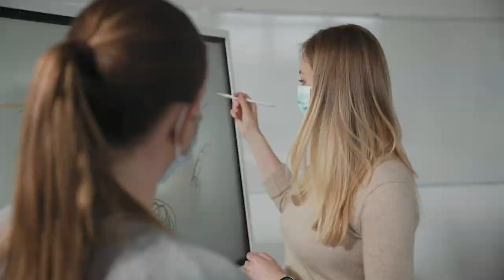NCCRWomen: Paulina Nowak, molecular biologist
Meet Paulina Nowak, a researcher in molecular biology working with the NCCR Chemical Biology at the University of Geneva.

Paulina studies how human cells react to mechanical stresses like compression or stretching. These processes can take place in normal, healthy cells but also in many diseases like cancer and diabetes.

The NCCRWomen campaign introduces you to a different woman working in research in a Swiss National Centre of Competence in Research every day. Follow the NCCRWomen YouTube and Instagram channels to meet them all!

[Click on the CC symbol at the bottom of the screen for English subtitles.]

NCCRWomen: Paulina Nowak, biologiste moléculaire

Paulina Nowak est chercheuse en biologie moléculaire à l'Université de Genève, au sein du PRN Biologie chimique.

Paulina étudie comment les cellules humaines réagissent aux contraintes mécaniques telles que la compression ou l'étirement. Ces processus peuvent avoir lieu dans des cellules normales et saines, mais aussi dans certaines maladies, comme le cancer et le diabète.

La campagne NCCRWomen vous présente chaque jour une chercheuse travaillant en recherche dans un Pôle de Recherche National. Suivez NCCRWomen sur YouTube et Instagram pour rencontrer toutes ces femmes!

[Cliquez sur le bouton CC en bas de l'écran pour des sous-titres en Français.]